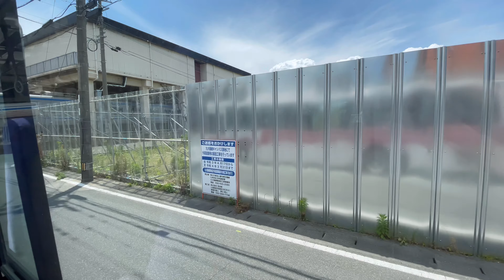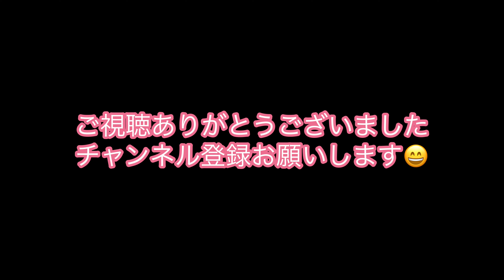20 天神→貝塚駅 西鉄バス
西鉄バス　天神→貝塚駅 の映像です。車窓からの眺めをお楽しみ下さい。